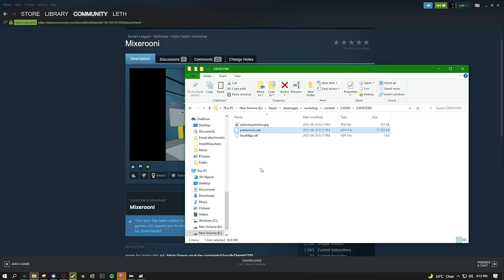This is the DUMBEST thing I've done in Rocket League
Camera Settings:
FOV: 110
Distance: 270
Height: 110
Angle: -4
Stiffness: 1